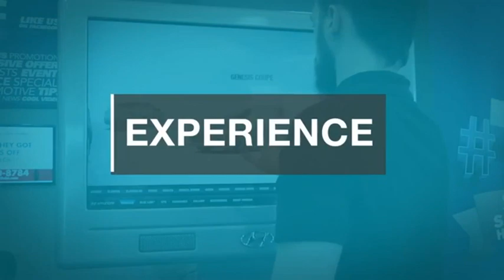2024 Hyundai Elantra Hybrid TEMECULA MURRIETA MENIFEE HEMET CORONA ESCONDIDO HE24456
2024 Hyundai Elantra Hybrid Limited

Temecula Hyundai
27430 Ynez Rd.